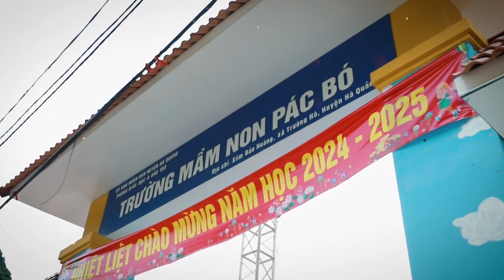Chương trình Khánh thành Trường mầm non Pác Bó (240912)